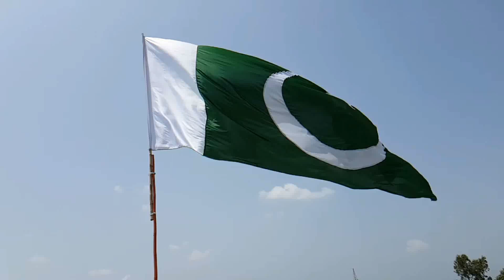The National Anthem of Pakistan (Instrumental)...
Disclamer: This video is for ASMR/entertainment purposes only All videos belong to and are credited to their rightful